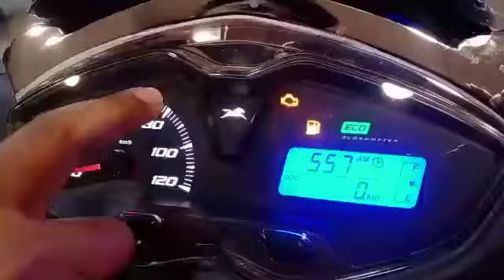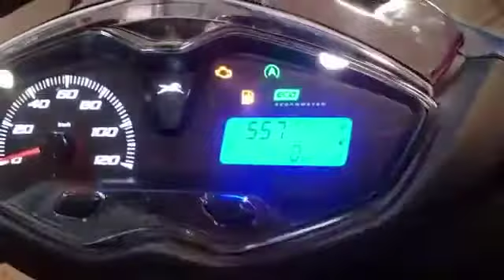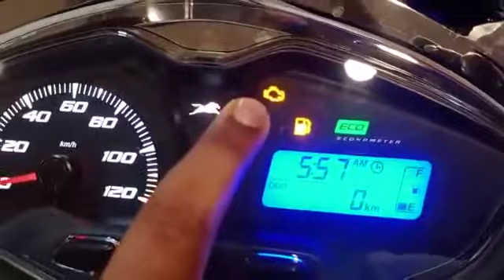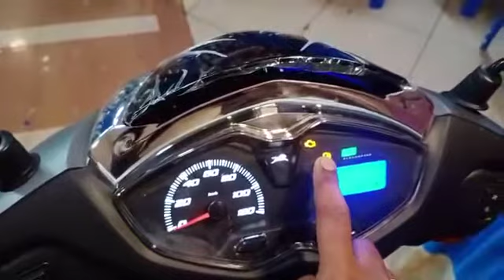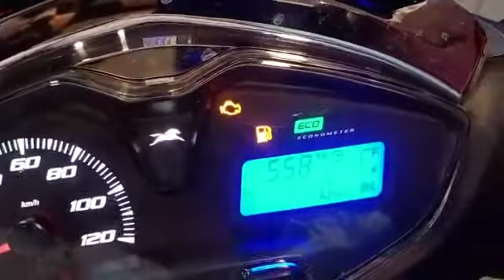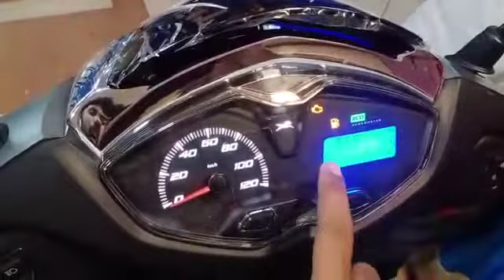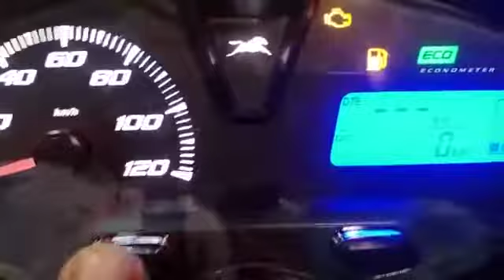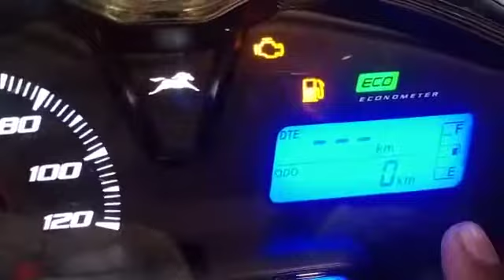Jupiter 125 speedo meter specificaction and details on tamil. (தமிழ்‌)